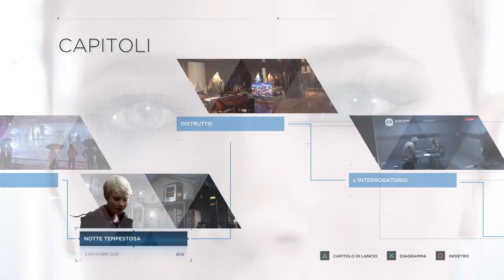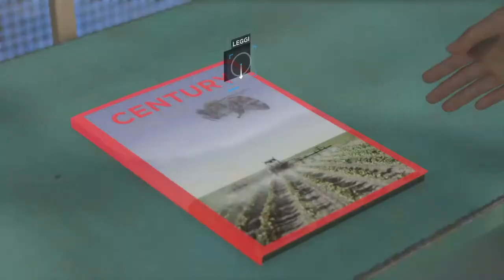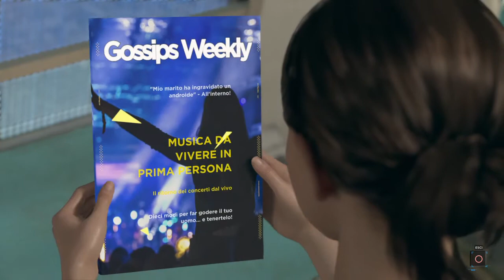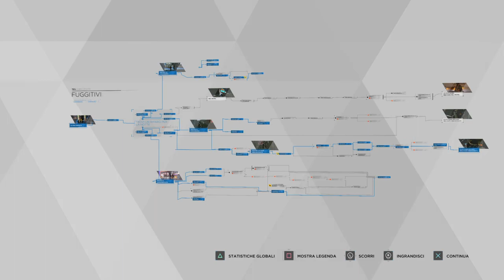FUGGITIVI/ Detroit: Become Human #8 (ITA)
Episodio 8.

Detroit, 2038. Androidi dalle sembianze umane hanno sostituito gli umani come forza lavoro. Non si stancano mai, sono sempre ubbidienti e non dicono mai di no... finché qualcosa non cambia. Alcuni di loro hanno iniziato a comportarsi in modo irrazionale, come se provassero emozioni... Ora, dovrai assumere il controllo di tre androidi alla ricerca della loro identità. Racconta la tua storia personale e affronta dilemmi in situazioni moralmente impegnative, in una trama ramificata in cui ogni scelta ha conseguenze. Le tue azioni e decisioni plasmano il destino degli androidi... e forse il futuro della città stessa. Dai creatori di Heavy Rain e BEYOND: Due Anime, un'esperienza epica e spettacolare come mai se ne sono viste.